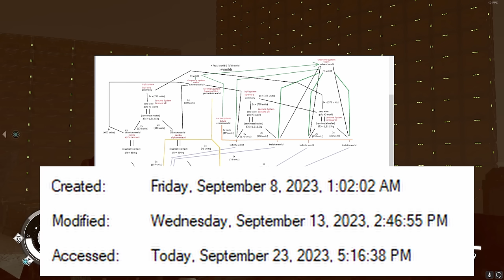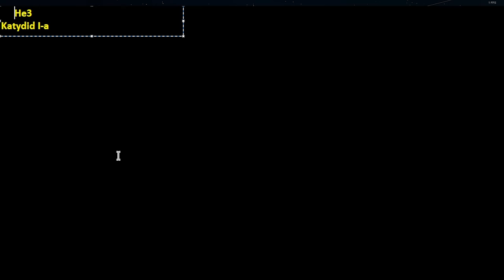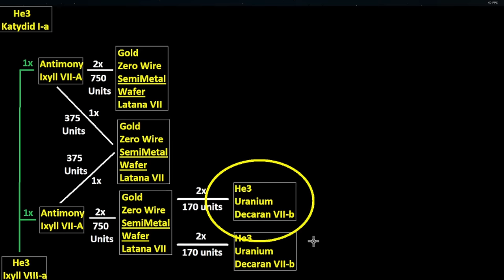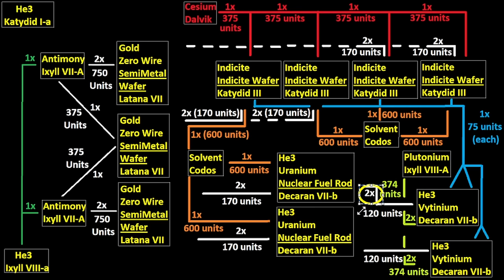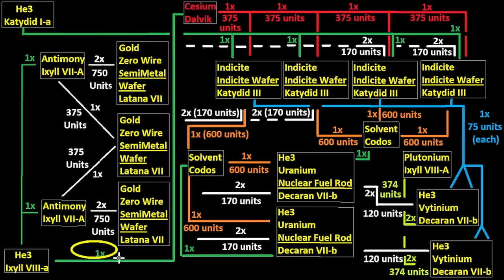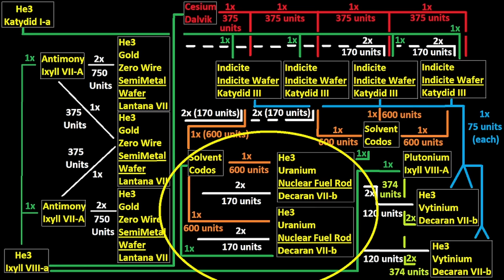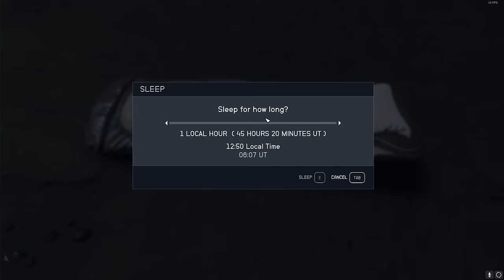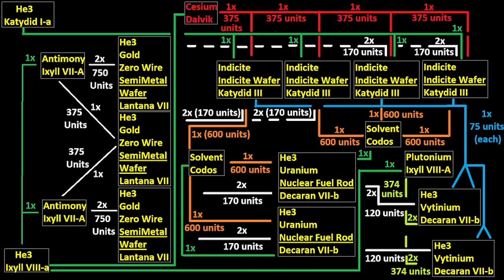300k xp PER MINUTE, PERFECT end game outpost setup, infinite money, Starfield xp farm outpost guide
This Starfield xp farm is the perfect version of the final end game Starfield outpost setup. If you were wanting to truly beat the game and setup the end game Starfield outpost xp farm then this Starfield vytinium fuel rod xp farm is what you're looking for.

Timestamps:
00:00 Intro information
01:40 The Prep Outpost
04:36 Pre-requisite Phase
08:44 Katydid He3 Outpost
09:26 Ixyll He3 Outpost
09:58 Antimony Outposts
10:42 Semimetal Wafer Outposts
14:28 Uranium Outposts
16:43 Solvent Outposts
18:22 4x Indicite Outposts
20:45 Cesium Outpost
21:53 Plutonium Outpost
23:00 Vytinium Outposts
26:08 Finishing Katydid He3 Outpost
26:40 Indicite H3 Plugins
27:38 Uranium-Codos H3 plugins
29:30 Cesium H3 plugin
30:48 Plutonium H3 plugin
31:23 Antimony H3 plugins
31:57 Indicite H3 touch ups
32:31 Semimetal Wafer Outpost Finalization
34:46 Uranium Outpost finalizations
36:17 Solvent Outpost Finalizations
37:16 Cesium Outpost Finalizations
38:45 Plutonium Outpost Finalizations
39:11 Indicite Outpost Finalizations
40:13 Vytinium Outpost Finalizations
42:35 300k XP Per Minute
47:37 You Beat the Game
48:08 Troubleshooting Tips and Tricks
51:39 Infinite Money
52:11 Finalizations

In this Starfield xp farm I'll show you how to build the ultimate Starfield end game outpost. If you were looking for the best Starfield level up method then this Starfield level up fast outpost is going to be the best possible Starfield outpost xp farm available. If you want to truly beat the game and set up the Starfield exploit fastest xp farm then this Starfield how to build outpost guide will show you how to do exactly that.

This is the Starfield fastest way to level up. If you want to make the Starfield fastest xp farm then this Starfield fastest leveling method is going to be the Starfield xp farm outpost you want to make. This is also a Starfield money farm. If you want to make the ultimate Starfield credit farm late game then this Starfield money outpost is going to be the best Starfield 1.7.33 money making method you can setup. This Starfield fast leveling outpost will get you Starfield fast xp and is the final end game version of Starfield how to level up fast. This games the Starfield leveling system so you can hit the Starfield level cap faster than any other method.